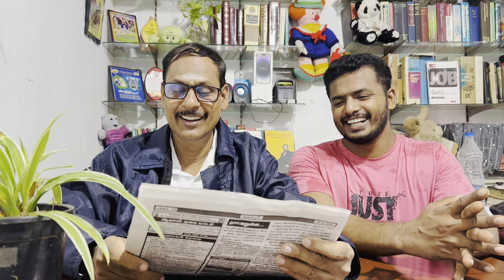நாட்டு நடப்பு (2024.10.28) | முருகனும் சின்னாவும் | ​⁠​⁠​⁠@SiblingsLoveTube